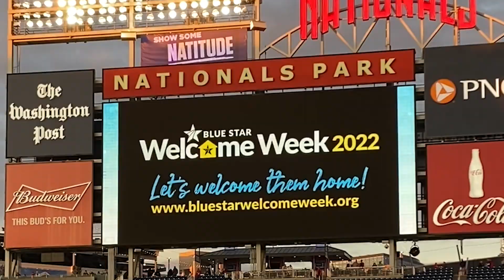Blue Star Families 12/13/22